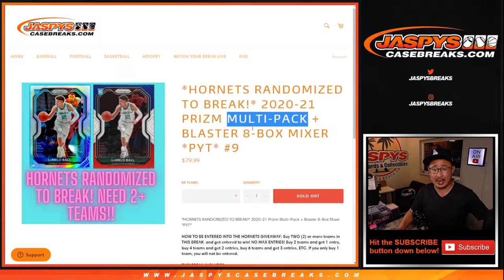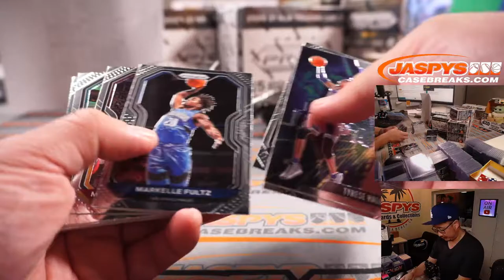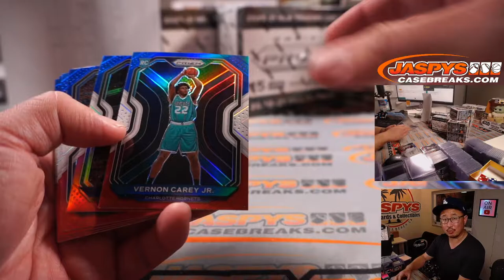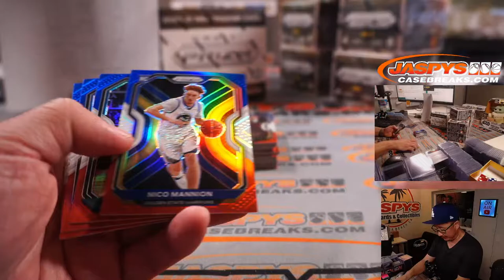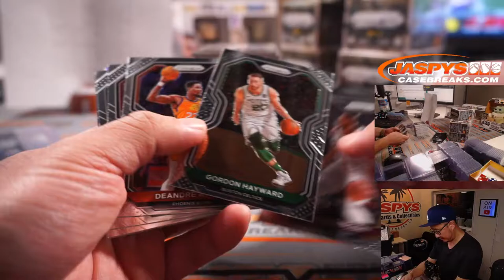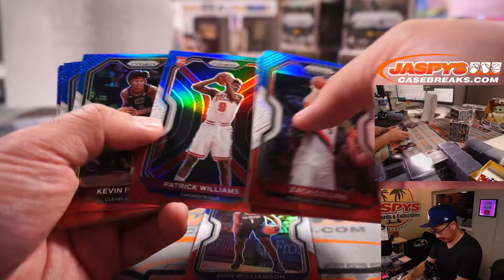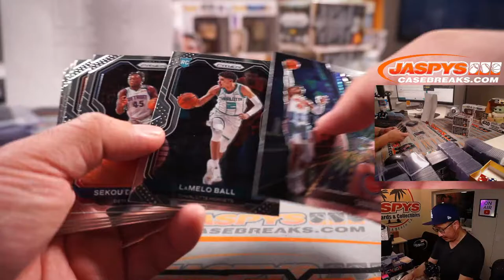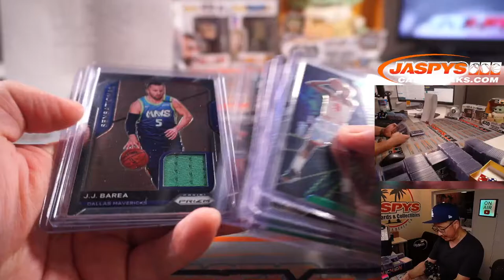Su, 10.03.21 // 2020-21 PRIZM MULTI-PACK + BLASTER 8-BOX MIXER *PYT* #9